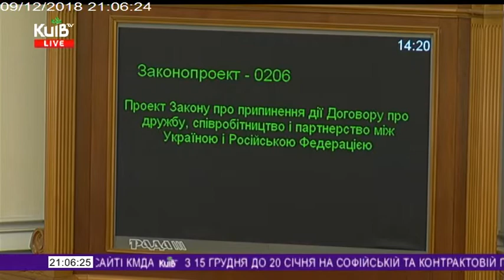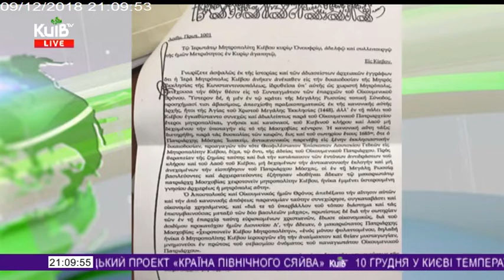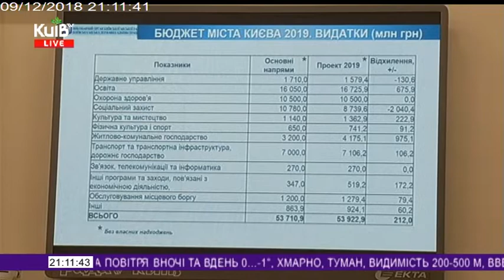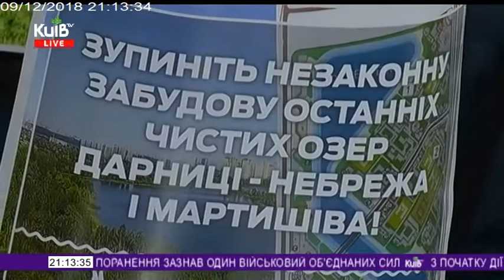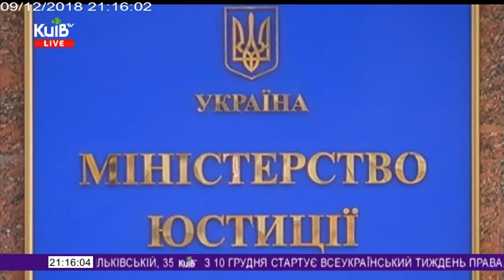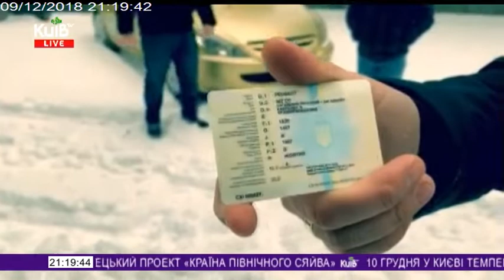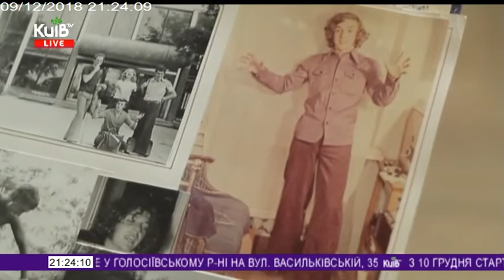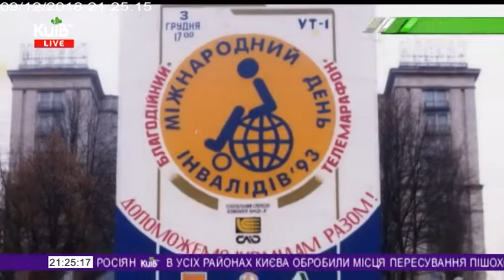09.12.18 Столичні телевізійні новини Тижневик